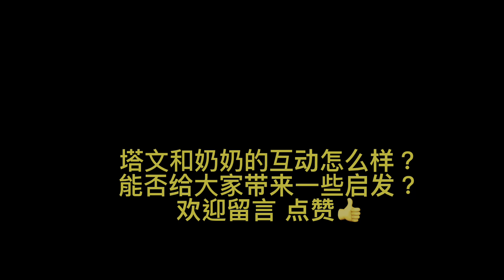韓國婆婆看孩子，從不看電視，努力培養孩子閱讀的好習慣！한국의 시어머니는 아이를 보고, TV를 본 적이 없으며, 아이가 책을 읽는 좋은 습관을 기르려고 노력합니다!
本頻道內的所有影片和素材均已合法合規，絕對遵守youtube社群準則